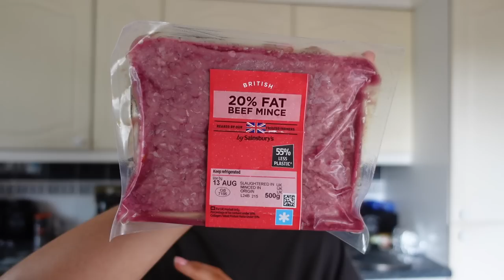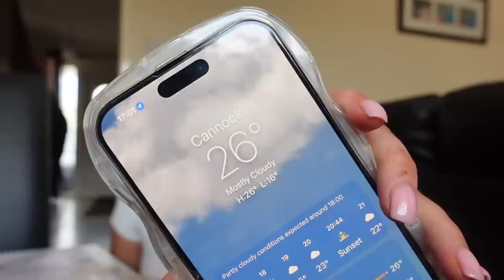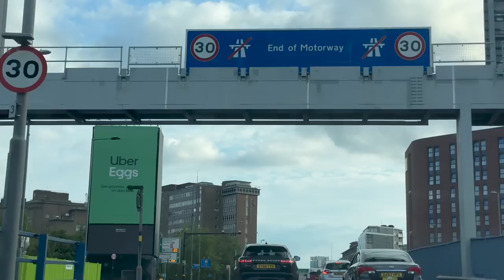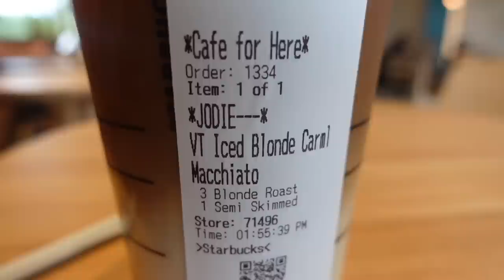WEEKLY VLOG: plt haul + hair oil routine + honest chats + unboxing + cooking + back to routine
HEY BEST FRIENDS happy Sunday! We are back with another weekly vlog, I hope you enjoy seeing what I got up to in this one.

//plt haul
pink skims dupe
blue corset
knit dress
zebra trousers
zebra shirt
grey corset
grey skirt
green jeans
orange shirt
grey cropped blazer

//hair oil
pumpkin seed
rosemary oil
scalp brush

00:00 MONDAY: grwm + plt haul + shop at b&m + journalling
43:51 WEDNESDAY: unboxing + cook with me + hair oil routine
1:09:48 THURSDAY: tea chats + unboxing
1:22:59 FRIDAY: gym workout + productivity + an honest chat